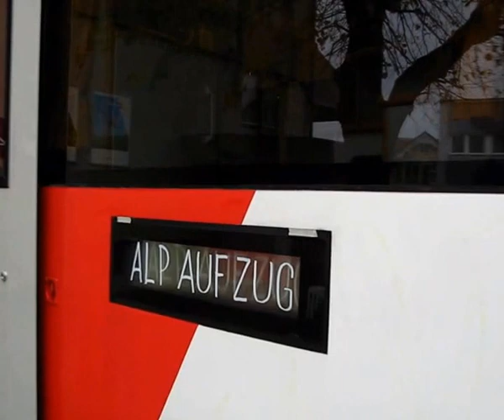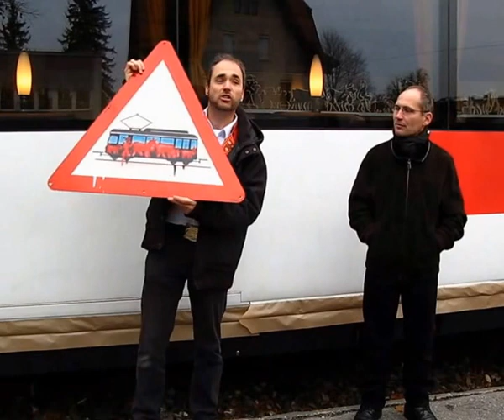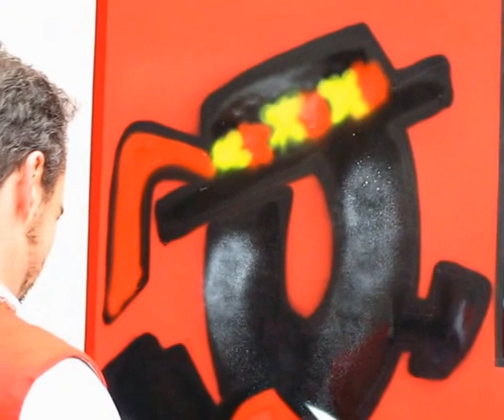Pirmin Breu Graffiti mit Alp auf Zug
Ein Bahnwagen der Appenzellerbahn wird künstlerisch durch Pirmin Breu gestaltet.